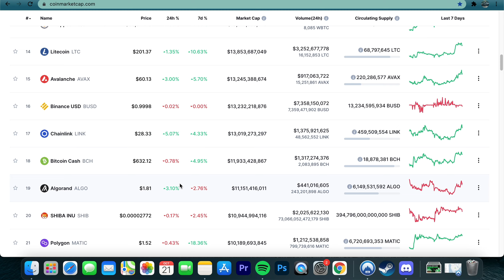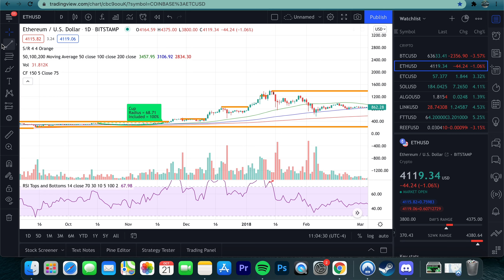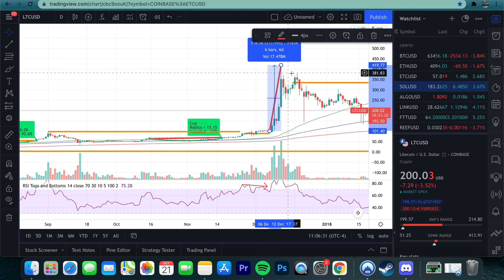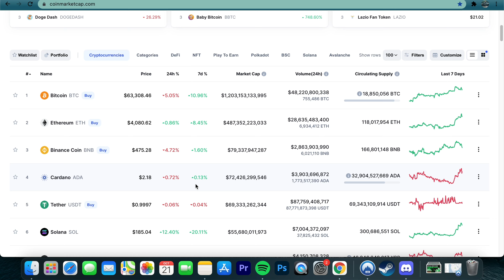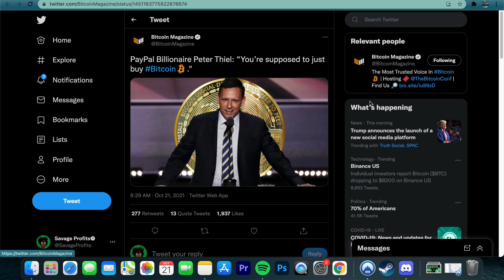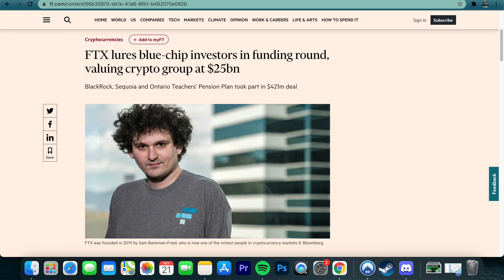ALTCOIN SEASON IS COMING PREPARE YOURSELVES!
Join The Savage Life Discord!
Get a free stock using robinhood!

In This Video I go through a look into altcoins and see when they will rise and try to prepare you for whats to come, THANK YOU GUYS FOR WATCHING!

0:00 Intro
0:30 Alts are rising
1:10 Historical Altcoin Starts
3:53 When is altcoin season
5:00 Bitcoin Bullish News
7:20 What to look forward too